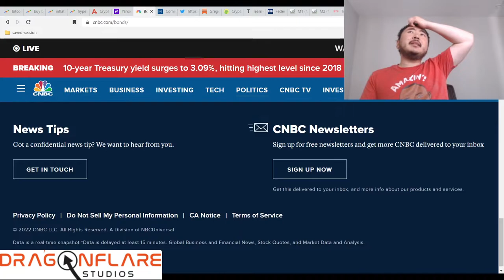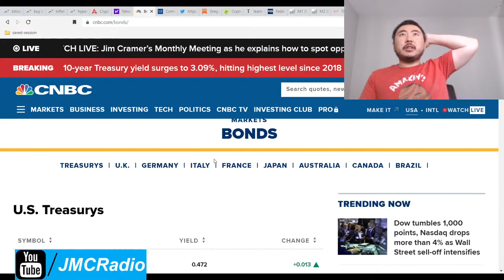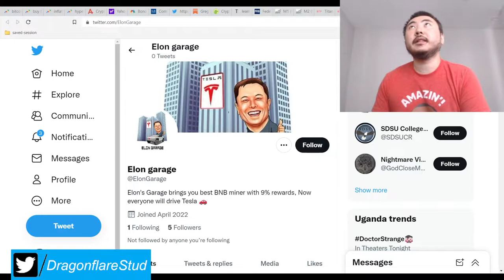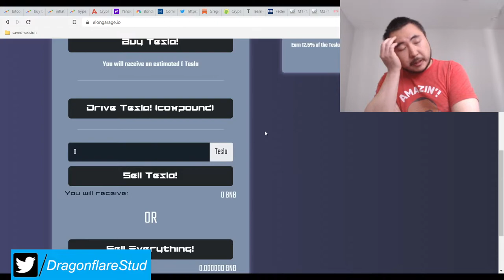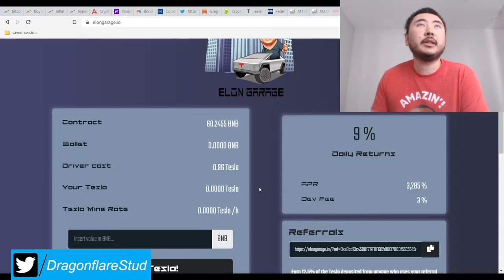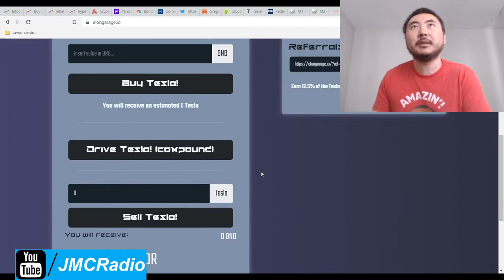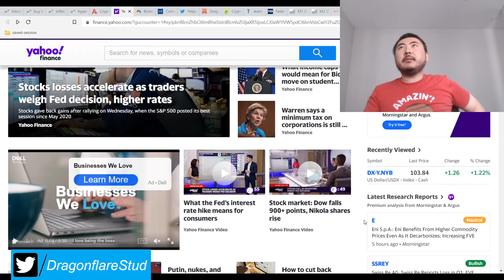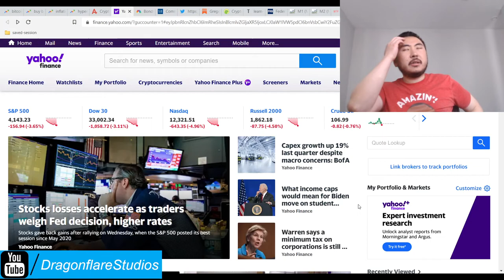Elon Garage %9 Daily Apr Baked Beans BNB Miner Crops Farmer Fork - Earn Money Online Passively Cash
Pretty small project but looks like it's legit and is not rug pull scamming. Pays %9 daily and has a modest %3 tax. You probably have to size your investment to the lower size since the contract TVL is also small but looks consistent at least.